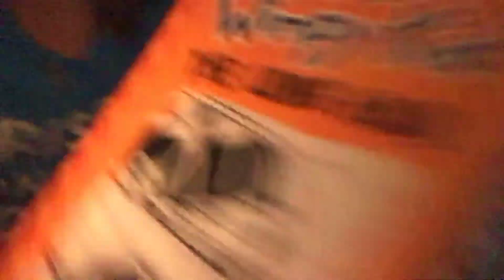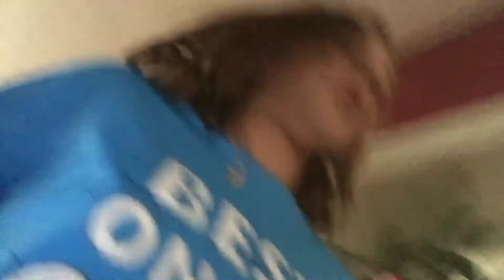July 23, 2018